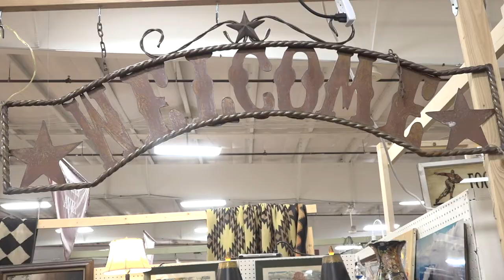Brass Armadillo Commercial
Commercial for the Brass Armadillo